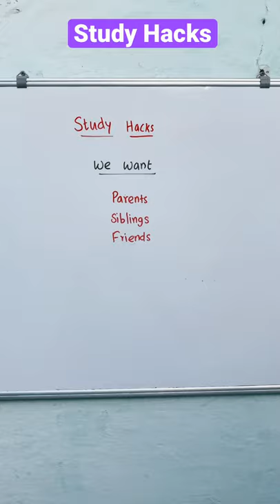Study Hacks | Tips to improve focus on studies